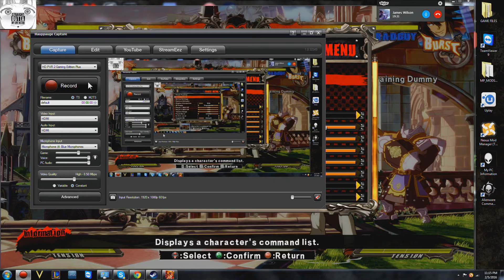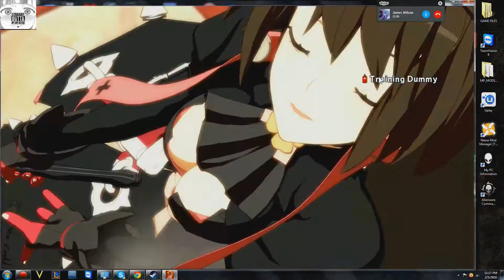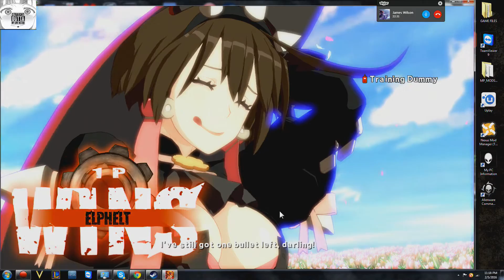TOTAL GARBAGE TEST